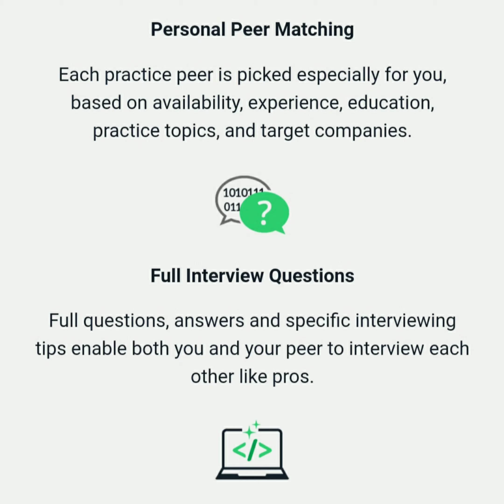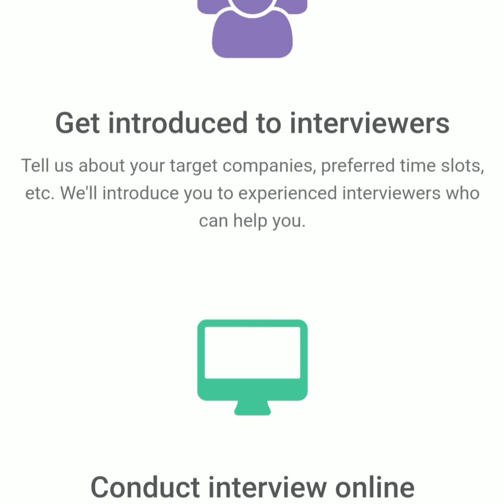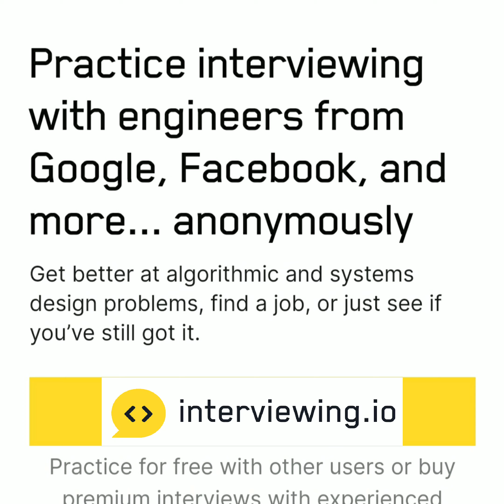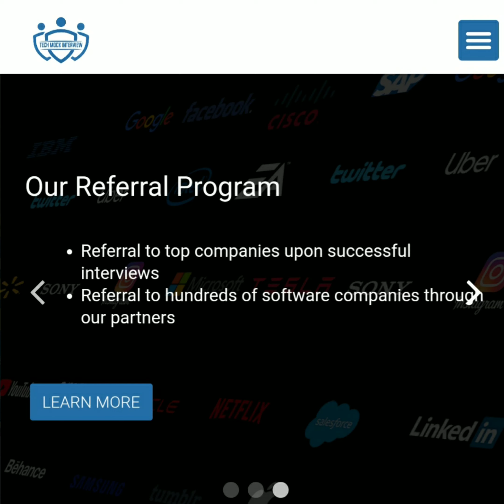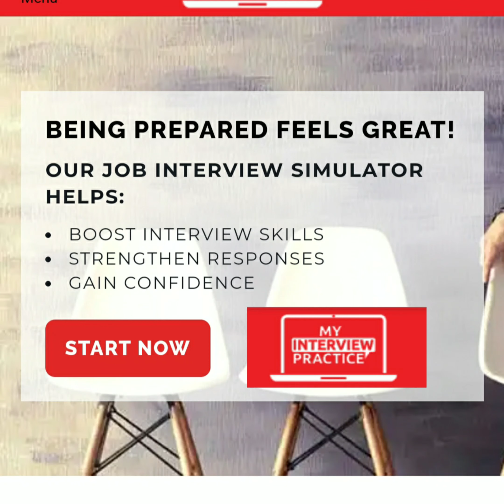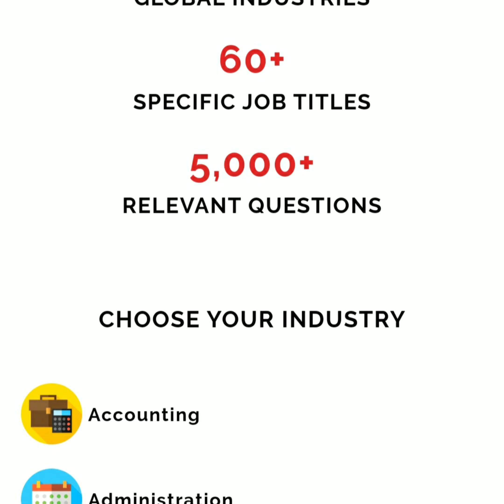7 websites for interview Practice 2020 ! mock Interview websites 2020 !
Top 10 job search websites:-

अंतिम वीडियो में हमने शीर्ष 10 नौकरी खोज साइटों के बारेमें देखा था , इसलिए आज हम कुछ मॉक इंटरव्यू वेबसाइट के बारे में जानेंगे

इंटरव्यू तनावपूर्ण मामले हो सकते हैं। सबसे सरल प्रश्न जो आपने तैयार नहीं किए थे, वे आपको रोक सकते हैं और बातचीत के प्रवाह को बर्बाद कर सकते हैं। बेहतर तैयारी के लिए इंटरव्यू देना शुरू करें। या आत्मविश्वास के साथ इंटरव्यूकर्ताओं का सामना करने के लिए नकली इंटरव्यू का उपयोग करें।

संभावित नियोक्ताओं के साथ बातचीत के लिए मन की सीमा में मदद करने के लिए ऑनलाइन कई संसाधन हैं। यहां कई मॉक इंटरव्यू साइट हैं जो आपको बड़े दिन के लिए तैयार होने में मदद कर सकती हैं।

1. Pramp (free)

2. InterviewBuddy(Price: $15 per user)

3. Gainlo(Price: Price per interview varies depending on the interviewer)

4. InterviewBit(Price: Free)

5. Interviewing(free)

6. Technical Mock Interview(Price: Price per session: $109 for Coding, $129 for System Design, and $159 for Data Science)

7. Prepbunk(Price: Free)